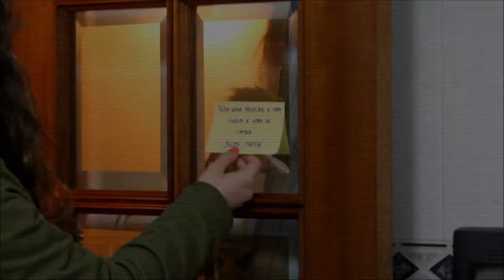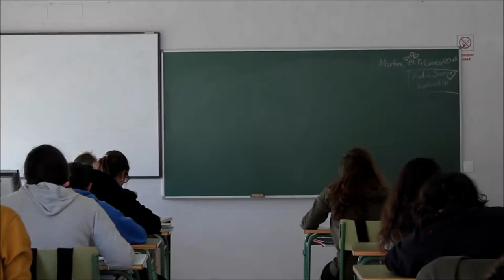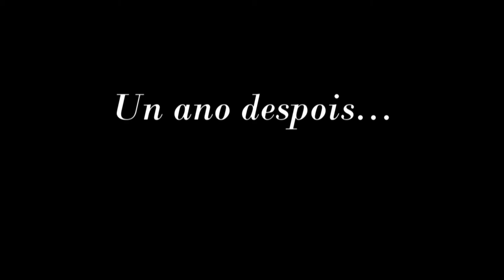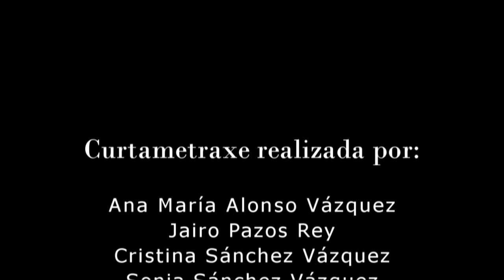Nais Cristina, Sonia, Ana, Jairo e Uxía IES Manuel Murguía de Arteixo